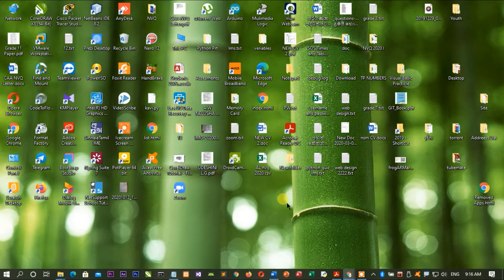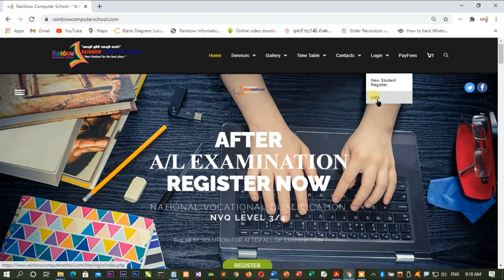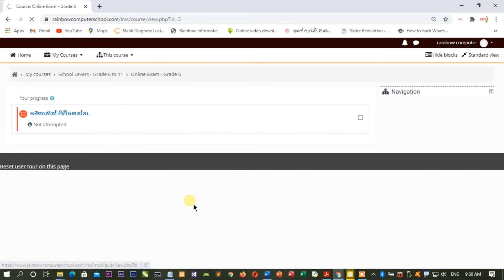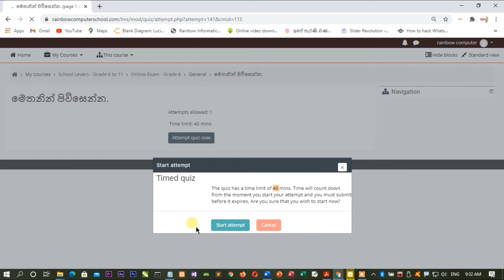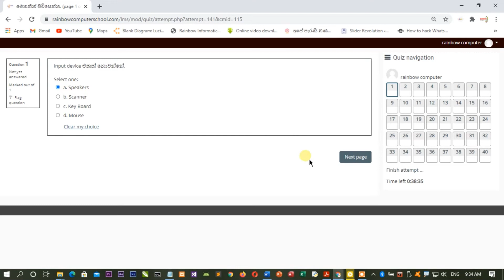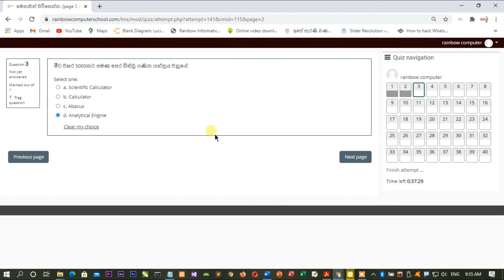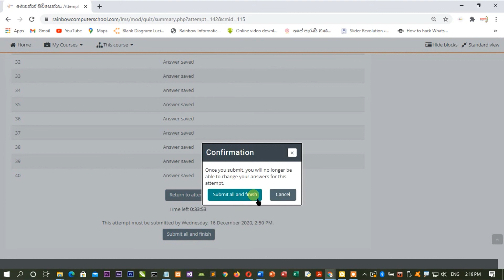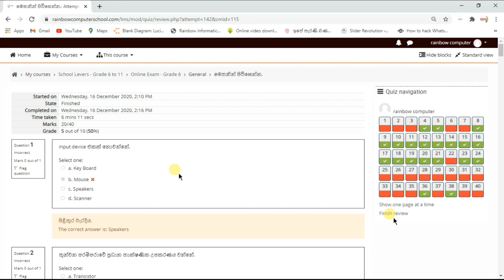RAINBOW LMS එකට Login වෙන ආකාරය හා ඔබ විභාගය සඳහා මුහුණ දිය යුතු ආකාරය. සරලව පැහැදිලිව.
රේන්බෝ පරිගක පාසලේ ආදරණීය දරුවනි, ඔබගේ විභාගයන් හා පාඩම් වලට අදාල ගොනු ලබා ගැනීමේදී ඔබට අපගේ LMS එක භාවිතා කළ හැකිය. LMS එක සඳහා සම්බන්ධ වීමේ ලින්ක් එක පහලින්,
ලින්ක් එකෙන් සම්බන්ධ වී ඔබගේ User Name හා Password ලබා දී Log වන්න.

🌸 User Name හා Password ලබා ගැනීම සඳහා රේන්බෝ පරිගණක පාසල අමතන්න.

හසිත සර්.
ස්තුතීයි හැමෝටම.